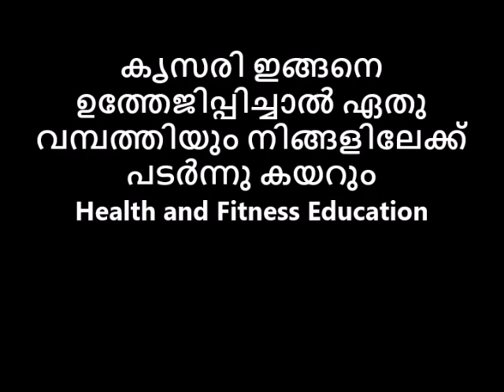കൃസരി ഇങ്ങനെ ഉത്തേജിപ്പിച്ചാൽ ഏതു വമ്പത്തിയും നിങ്ങളിലേക്ക് പടർന്നു കയറും Avatar Naattarivukal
കൃസരി ഇങ്ങനെ ഉത്തേജിപ്പിച്ചാൽ ഏതു വമ്പത്തിയും നിങ്ങളിലേക്ക് പടർന്നു കയറും